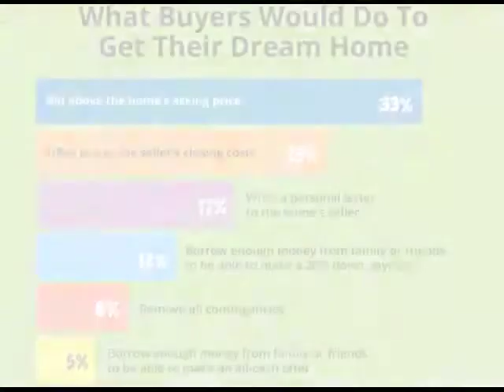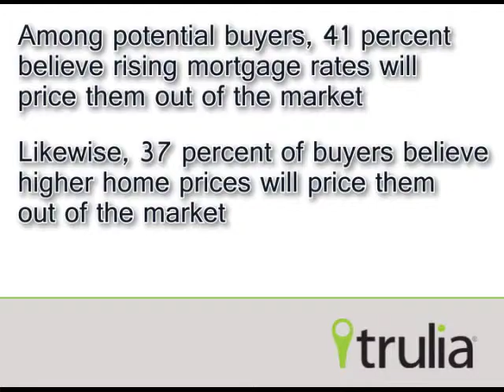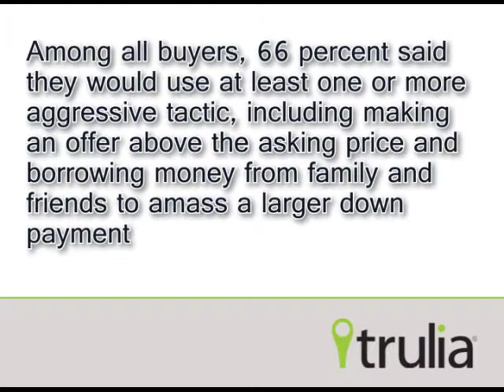Home Ownership Dream vs. Investment Appeal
Buyers are suffering a little cognitive dissonance.

On one hand, fewer buyers believe home ownership is part of their personal American Dream. On the other hand, more buyers say owning a home is one of the best long-term investments they can make.